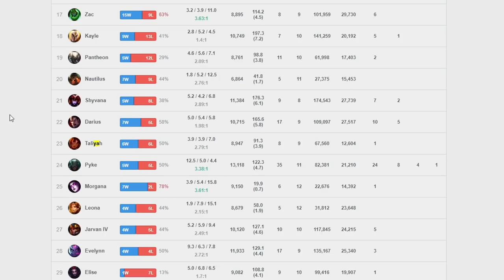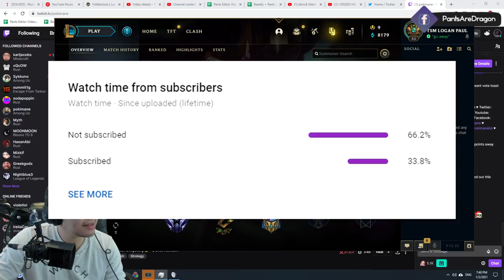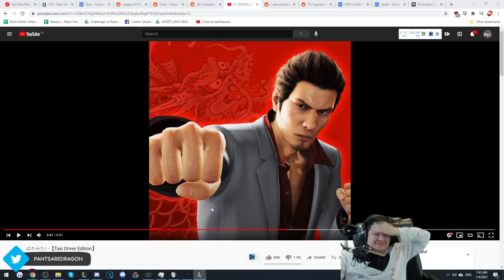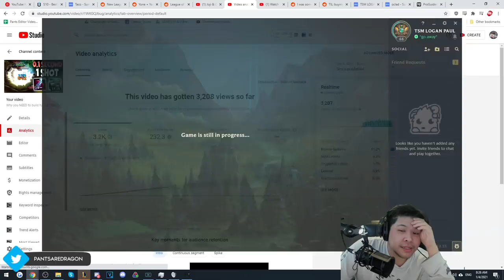I played Yasuo for 24 hour straight, this is how it went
I play Yasuo for 24 hours and have developed brain tumors